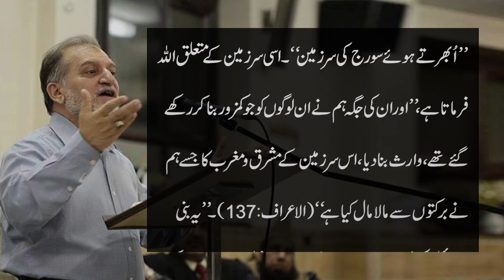Latest Column of Orya Maqbool Jan | Harf e Raaz | 07 Aug 2020 Part 1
Column
Writer: Orya Maqbool Jan
Title: بلادِ شام کا بیروت: میدانِ جنگ کیوں؟
Date Publish: 07 Aug 2020